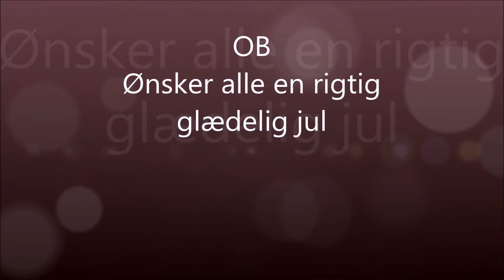Julekalender dag 13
Odense Boldklub Amatør julekalender
Ny finte eller tricks hver dag frem til juleaften, præsenteret af en OB spiller